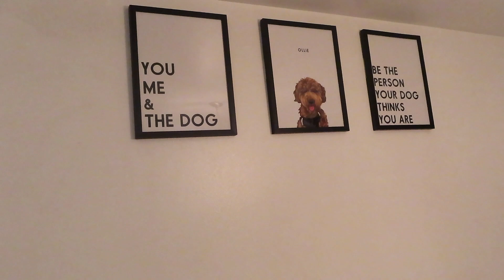FAM IS IN TOWN | DAY IN A LIFE VLOG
Another vlog for y'all!